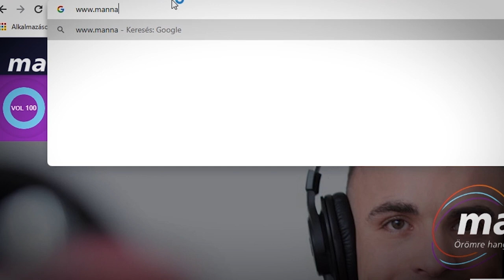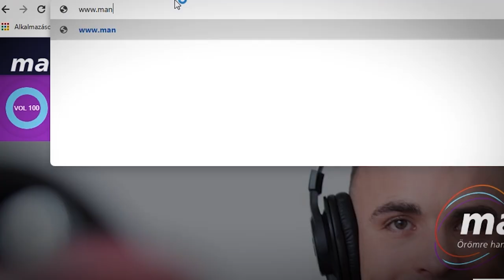Nincs vitakultúránk? | Véleményvezérek - Kembe Sorel és Indián | Manna FM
Miért nem tudunk normálisan vitázni? 🗣 Mind kerültünk már olyan helyzetbe, hogy meg kellett védenünk álláspontunkat, de rengeteg esetben az érveket indulatok váltják fel.
Vendégeink:
- Osváth Zsolt youtuber
- Tapasztó Orsolya tartalomgyártó, fizikus

Véleményvezérek Kembe Sorel-Arthurral és Galler András "Indiánnal“. Megosztó, ámde sokakat érintő témák, nézőpontok és vélemények, amelyek néha ütköznek. Ez nem show, nem portré, ez egy VÉLEMÉNY műsor. Ezért hívjuk így: Véleményvezérek.